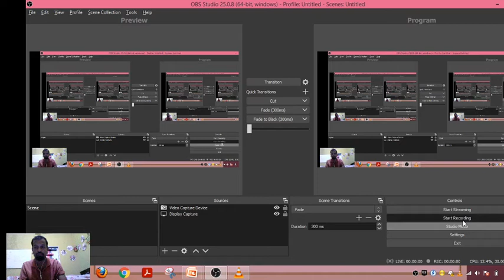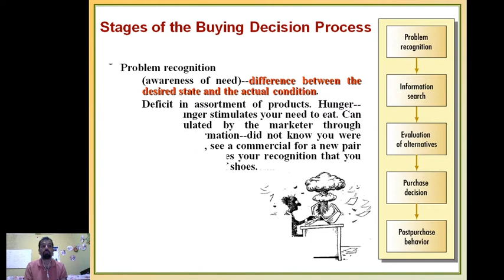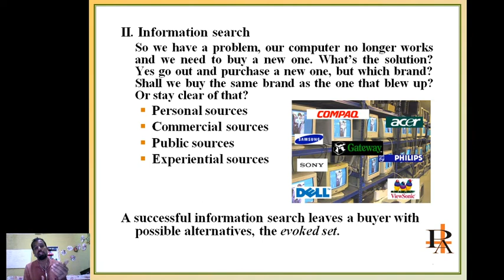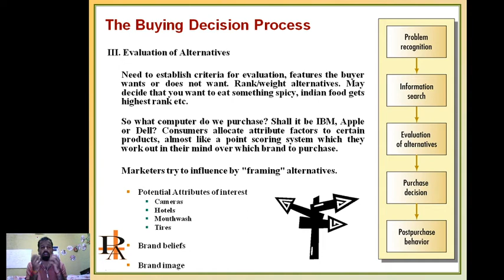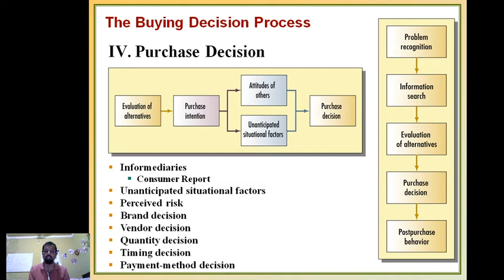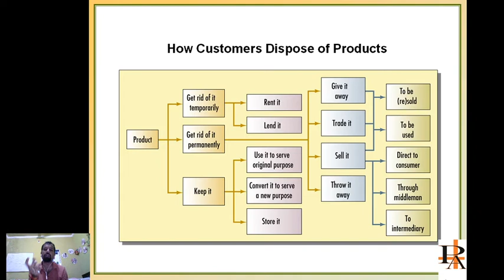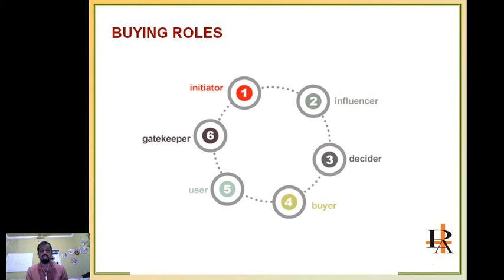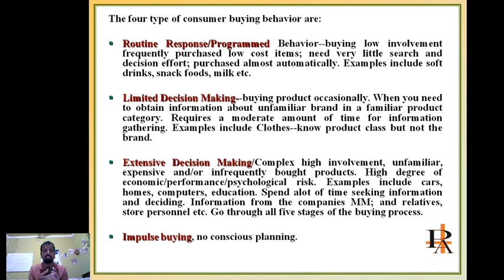Consumer Buying Behavior, Consumer buying process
This video is useful for Ugc net in Management and commerce aspirants and also useful for bba mba Bcom MCom and other academic course.